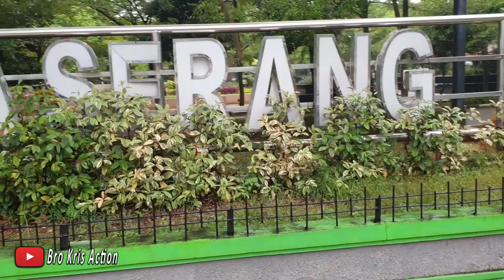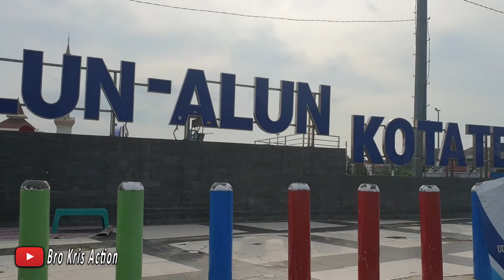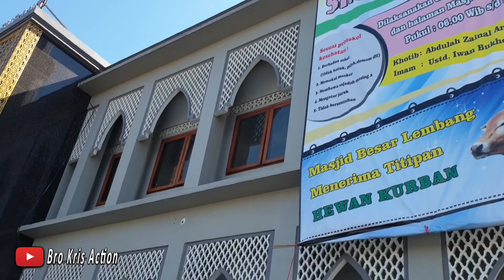LEPASIN BURUNG DI SERANG, BREBES,TEGAL DAN LEMBANG || IKUT MELESTARIKAN BURUNG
Beli burung untuk dilepasin burung hanya sekedar ikut melestarikan burung, walaupun burungnya hanya burung biasa biasa saja bukan burung yang mahal.
Memang hal ini dilakukan keliling kota dimana saya lewati ini hanya merupakan kenang-kenangan saja dan hal ini bisa dilakukan dimana saja walaupun jauh dari tempat tinggal kita.
Semoga video ini ada manfaatnya dan maaf apabila ada kekeliruan dan kesalahan. Terimakasih.